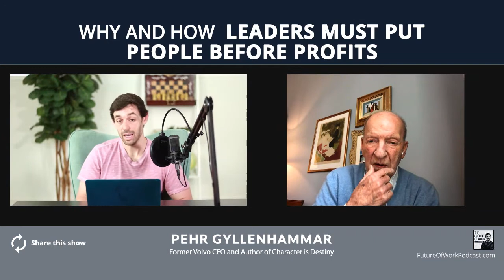Live w/ Former CEO of Volvo, Pehr Gyllenhammar: Why People Must Come Before Profits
Today I'm joined by Former CEO of Volvo, Pehr Gyllenhammar. He's also the author of a new book called, "Character is Destiny"

Pehr believes that leaders must always put people ahead of profits and unfortunately they haven't been doing a good job of this.

If you want to be a better leader, don't miss this discussion!

To get 11 leadership hacks from top CEO's get the pdf

To help navigate our new reality and its impact on workplace transformation, Cisco Webex is launching The Future of Work; a destination to help you understand the trends transforming the workplace; highlighting remote work as well as workstyles, innovative workspaces and integrated workflows for teams. Make sure to check out The Future of Work and see if you can spot me in there.